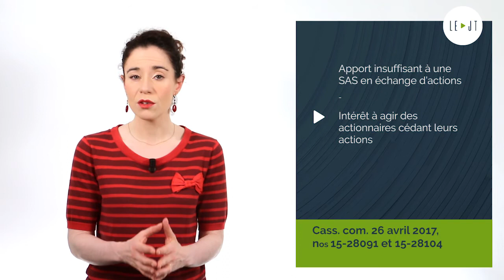Le JT du 19/06/17 : Aide à l’embauche des PME, droit de communication de l’URSSAF, apport à une SAS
Au sommaire : Aide à l’embauche des PME, droit de communication de l’URSSAF, apport à une société par actions simplifiée.